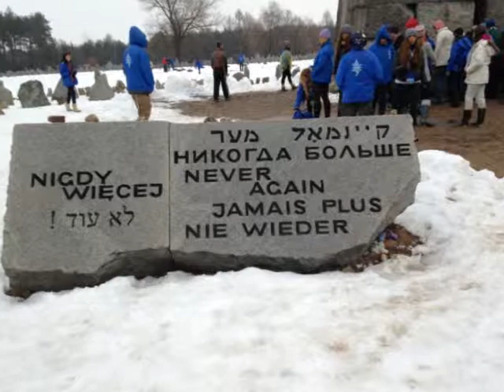mol 13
March of the Living 2013